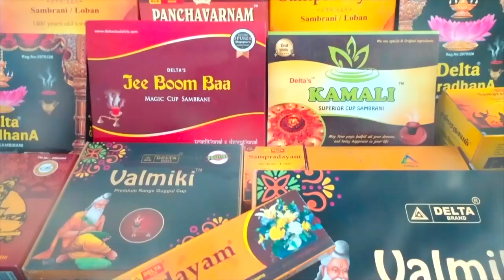கோவிலுக்கு ஏன் செல்ல வேண்டும்...? | Tamil Bulletin